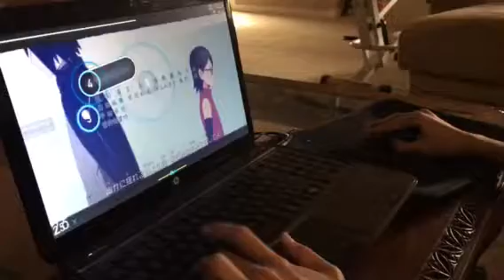Osu! Sayonara Moon Town [Hard]